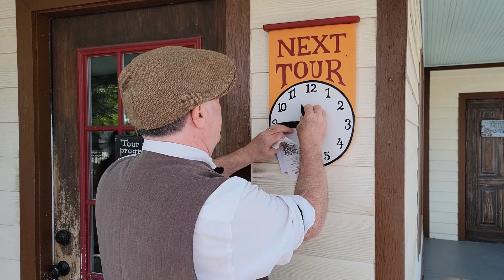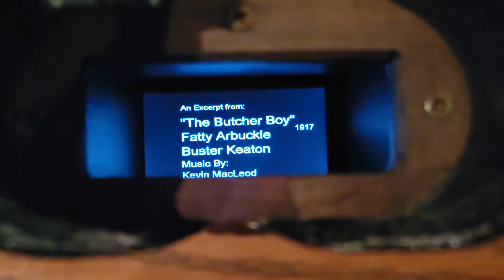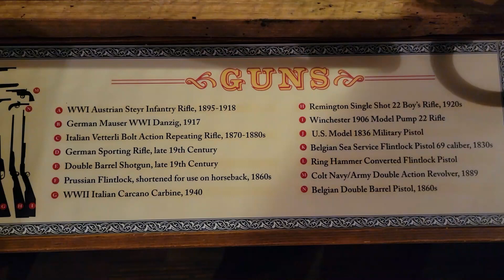Oldest Store Museum | St. Augustine, FL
Travel with Trey to the Oldest Store Museum in St. Augustine, Florida. The development of the Oldest Store Museum took over three years. Over thousands of objects from St. Augustine’s past are on display. A turn-of-the-century general store was recreated with original store counters, displays and merchandise and the old warehouses were rebuilt using interiors from the original building. The museum is a vibrant step back in time for visitors that illustrates, in remarkable detail, what life was like in turn-of-the-century America.

The contents of this store were once the property of Charles Hamblin. This general store was opened initially for the express purpose of supplying Henry Flagler with the goods he needed to move ahead with his many construction projects which included the famed Ponce de Leone Hotel (later to become Flagler College.) The Old Store played a significant role in ushering in a new path towards St. Augustine’s evolution.